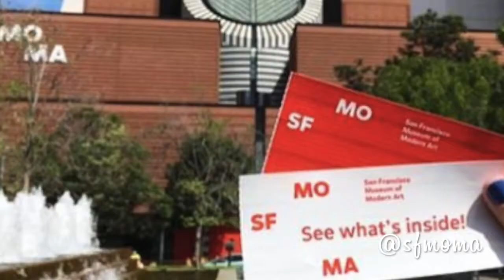VISITA lo mejor en San Francisco gracias a LYFT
Los Lyftie Awards nos comparten su veredicto según los datos que arrojaron los usuarios. Descubre lugares más visitados de la Ciudad de San Francisco este 2017 en mi video.